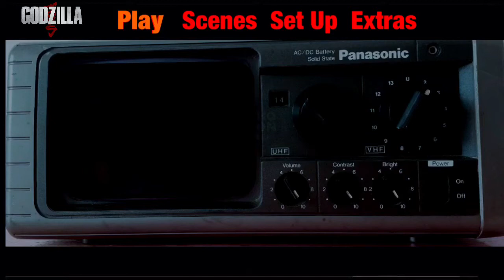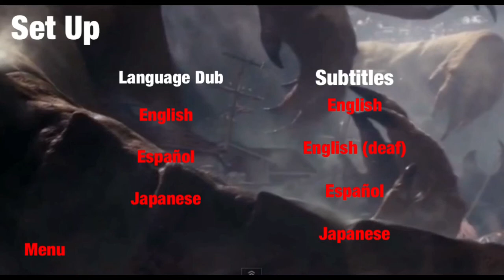If Godzilla has the Classic Warner Bros clip on Polybox?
This isn’t copyright

Imagine that?